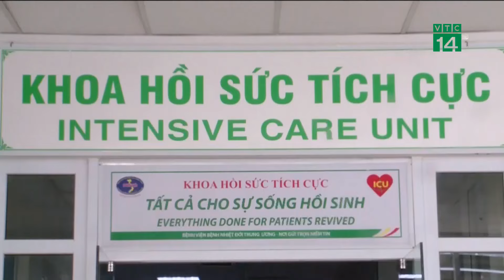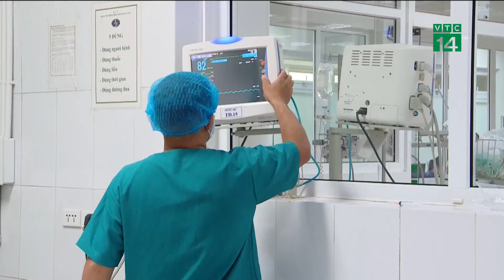Sạt lở, lũ quét tại miền núi ngày càng gia tăng có gì bất thường? | VTC14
VTC14 | Sạt lở, lũ quét tại miền núi ngày càng gia tăng có gì bất thường?
Chỉ tính từ đầu tháng 9 đến nay, trên địa bàn cả nước đã xảy ra hàng chục vụ sạt lở đất, lũ quét, gây hậu quả đặc biệt nghiêm trọng về người và tài sản. Nhiều địa phương dù đã chủ động công tác ứng phó nhưng thiệt hại vẫn rất lớn. Vậy đâu là nguyên nhân khiến cho hình thái thời tiết trên ngày càng dồn dập và cực đoạn? Sạt lở đất, lũ quét có thật sự bất thường hay không?